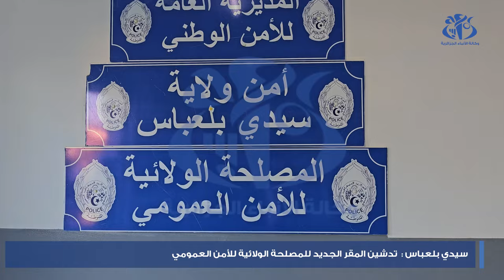سيدي بلعباس : تدشين المقر الجديد للمصلحة الولائية للأمن الوطني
سيدي بلعباس (وأج) - أشرف المدير العام للأمن الوطني, علي بداوي على تدشين ووضع حجر الأساس لمرافق تابعة لذات السلك الأمني، على غرار  المقر الجديد للمصلحة الولائية للأمن العمومي.
 وقد قام المدير العام للأمن الوطني بزيارة مختلف مكاتب ومرافق هذه المصلحة الولائية، التي تسهر على تسيير حركة المرور بإقليم اختصاص أمن الولاية وتساهم في الحفاظ على أمن المواطن والسكينة العامة.